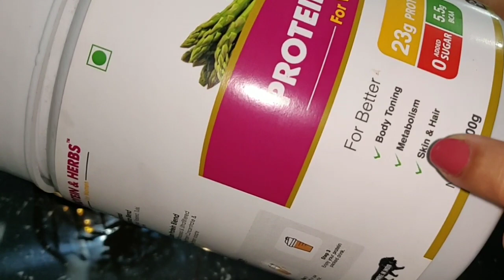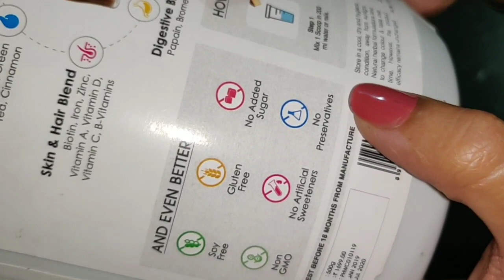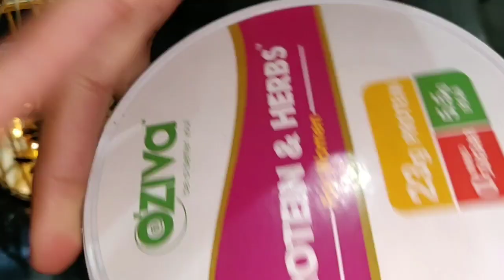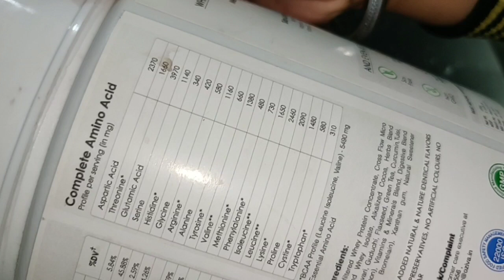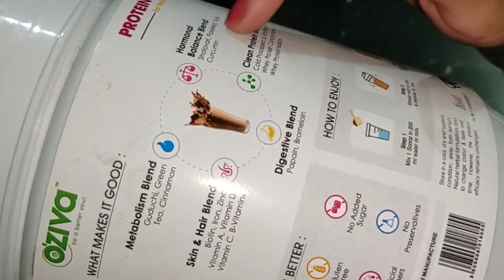VLOG - My Morning Breakfast Routine with My Son (Aarav Bhambra) | SWATI BHAMBRA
Oziva

✔️Pigeon Nonstick Gift Set - Granito 4 Pcs Induction Base Earthy Brown

Swati Bhambra - A Makeup Lover

 (SWATI BHAMBRA).